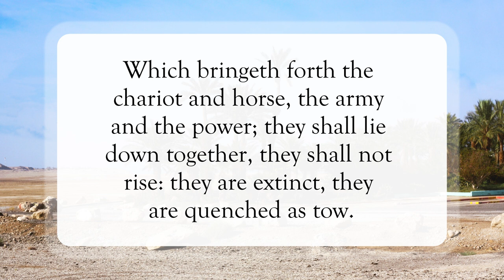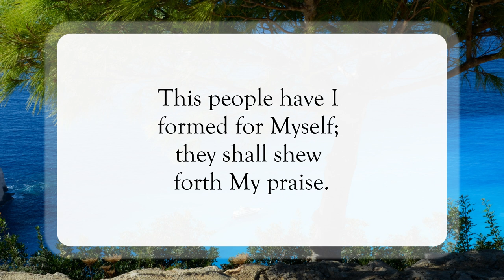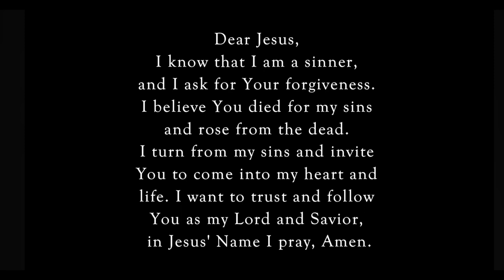Can You See It👀WordofGod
Scripture of the Day! Can You See It?